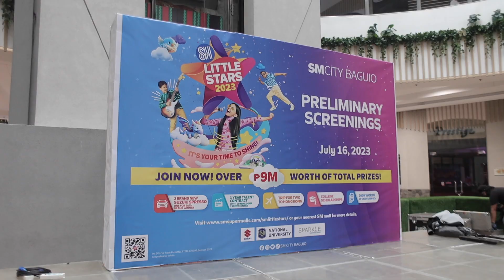SMLittleStars2023: North Luzon Region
After thousands of auditions during the preliminaries all over North Luzon, the SMLittleStars2023 Regional Finals is on! 💫

Who among these kids will continue to shine bright to represent their region at the Grand Finals this October? 🤸🏻‍♀️✨🤸🏻‍♂️

Catch the North Luzon Regional Finals at the following malls:
• SM City Marilao - September 9
• SM City Cabanatuan - September 16
• SM City Clark -  September 23